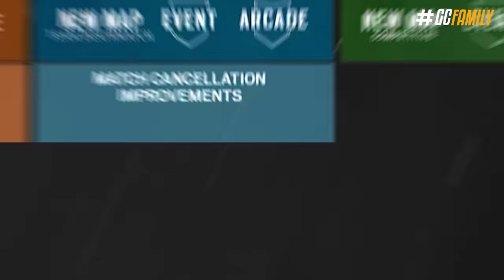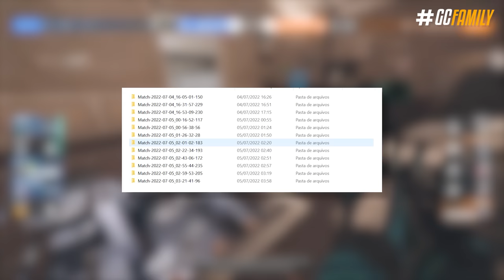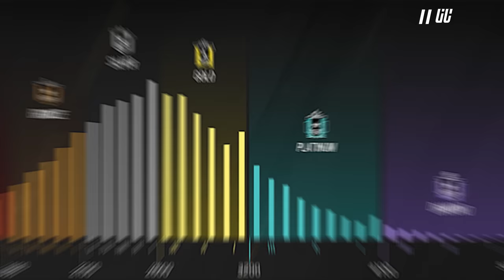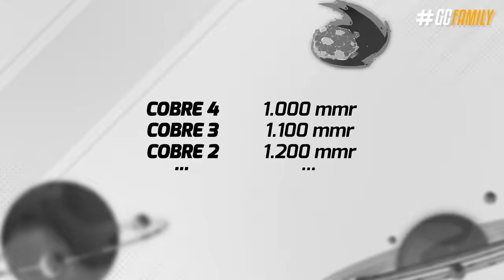A PRÓXIMA TEMPORADA vai MUDAR *COMPLETAMENTE* o JOGO! - Rainbow Six: Siege Ano 7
Talvez você esteja pensando em vários tópicos quando se fala de Rainbow Six, porém existem algumas coisas que vão mudar completamente o jogo a partir de Setembro! Como a nova ranqueada 2.0, uma melhora na luta contra os cheaters, câmera aérea e algumas coisas que você PRECISA saber porque são absurdas! Nesse vídeo eu vou te mostrar algumas novidades da próxima temporada já confirmadas que você vai querer saber.

► Capítulos
00:00 Introdução
00:35 1. Denúncias por replay
01:41 2. Nova câmera livre
02:09 3. Gestão de esquadrão
02:24 4. Problemas da Ranked atual
03:07 5. Como vai funcionar o novo sistema
04:09 6. Novos rankings e menu
05:43 7. Recompenas e amuletos de temporada
06:22 8. Banimento de mapas 2.0
07:12 9. Opinião: é uma mudança boa?
08:14 Fechamento